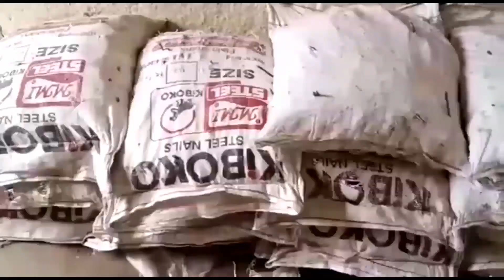SUD-KIVU: THEO NGWABIDJE KASI REMET LE DON DE TOLES AUX SINISTRES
MOLIERE TV